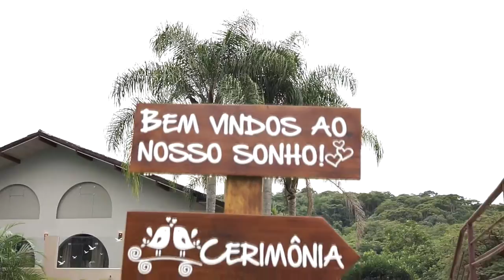Bianca & Daniel Trailer Wedding